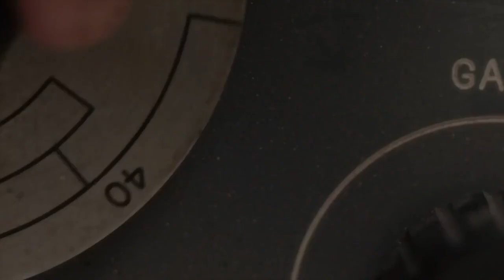Обладатель — Русский трейлер (2020)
Русский трейлер : Обладатель (2020)
Оригинальное название : Possessor

Дата выхода в РФ : 4 ноября

Жанр : ужасы, фантастика, триллер
Страна : Великобритания, Канада
Дистрибьютор : MEGOGO Distribution
Режиссер : Брэндон Кроненберг

В ролях : Габриэль Грэхэм, Хеннеки Талбот, Мэттью Гарлик, Дэниэл Парк, Андреа Райзборо, Дженнифер Джейсон Ли, Хрант Альянак и др.

О фильме :  Агент секретной организации, использующей технологию мозговой имплантации, которая позволяет внедряться в тела других людей и орудовать ими для совершения убийств.